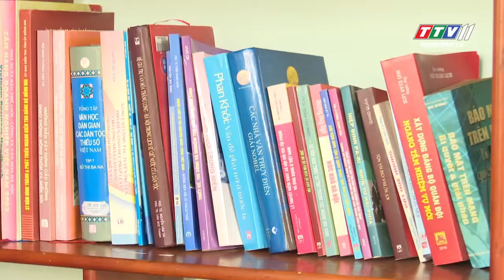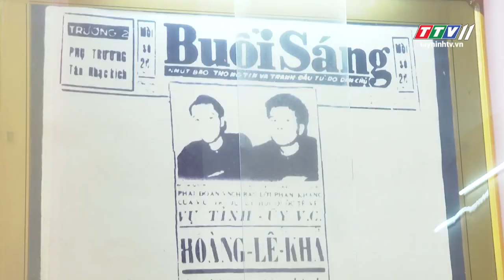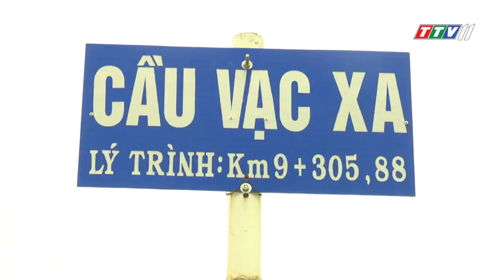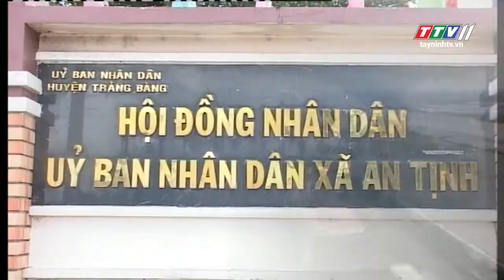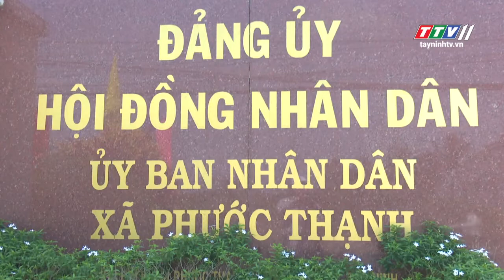TTVNews 06-12-2019 | Today news | TayNinhTV